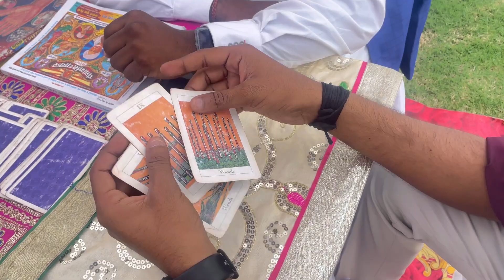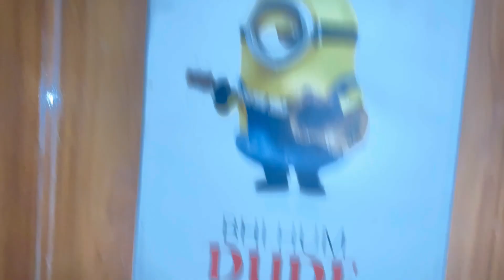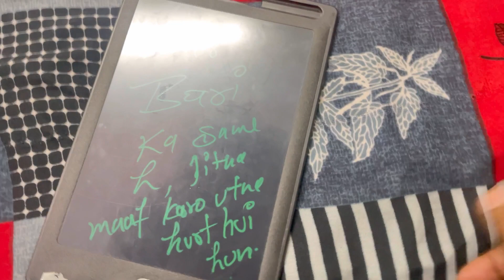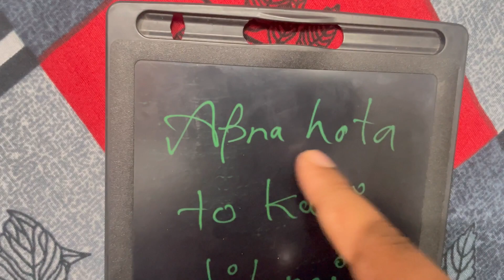Public ko kese Pagal banate h Aaj Pakad liye 🤬 | Live Dekho